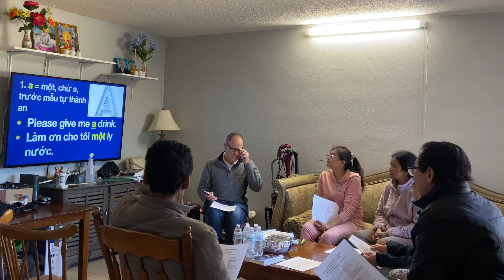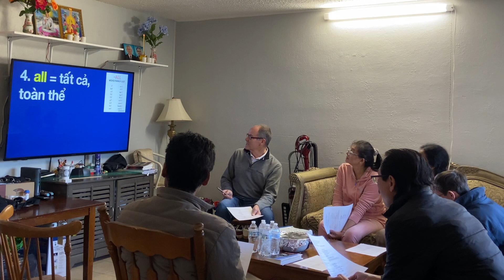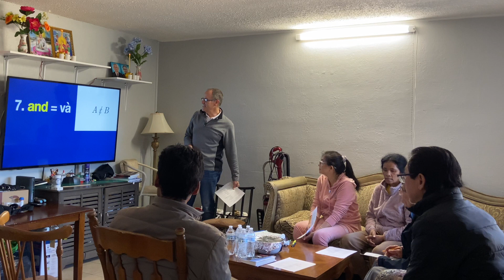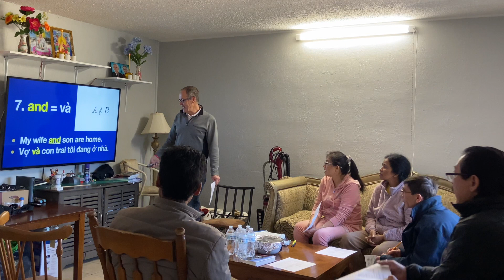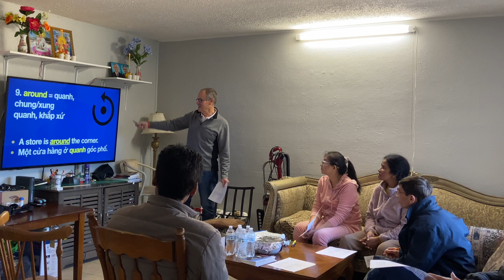Anh Văn Thông Dụng và Chuyện Tàu Nô-ê - Khám Phá Anh Văn 4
Lớp học ở tiểu bang Oklahoma, USA.
Địa chỉ (Address):
Send Relief Ministry Center
2444 SW 89th St, Oklahoma City, OK 73159

Trong bài học này chúng ta ôn lại những từ vựng thông dụng cũng như học một số từ vựng mới thường thấy nhất và những từ màu sắc...
Blue
Yellow
Green
Red...

Sau đó chúng ta học những từ trong câu chuyện về Nô-ê và cơn đại hồng thuỷ (Noah and the great flood).

Xin vui lòng Like và bình luận để nhiều người được xem thấy video này.

Xin chân thành cảm ơn thật nhiều!
Xin Thiên Chúa ban phước dư dật trên đời sống bạn và người thân yêu!

~ Hai Luong Ministries